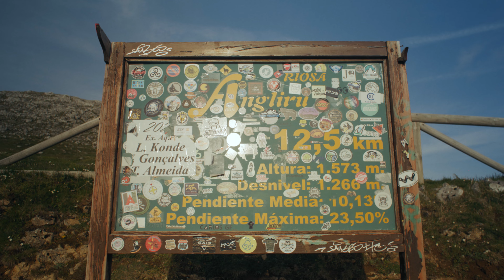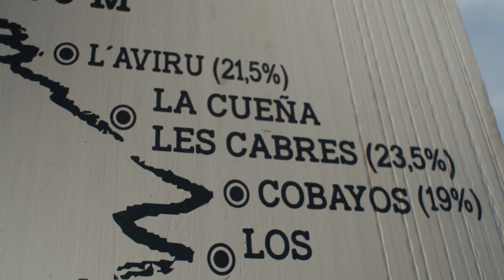Niezwykłe koła szosowe CADEX Max 40 | Big Gains for Big Days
Wysoko nad zielonymi, bujnymi wzgórzami Asturii w północnej Hiszpanii znajduje się Alto de L'Angliru, jeden z najtrudniejszych podjazdów w Europie.

Ambasadorzy CADEX, Mattia Gaffuri i Ana Viña, przy wsparciu czterokrotnego zwycięzcy Vuelta a España, Roberto Herasa, podjęli wyzwanie wspinaczki na l'Angliru, jadąc na super lekkich i wydajnych kołach systemowych CADEX Max 40.